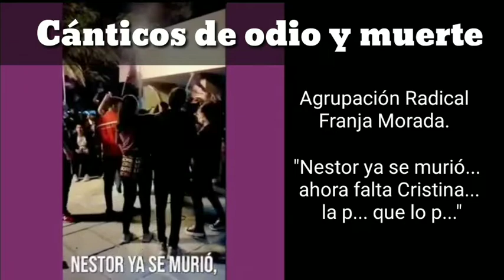Cánticos de Odio y Muerte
Agrupación radical de estudiantes militantes de Franja Morada expresaron su deseo de muerte contra la figura de la vice presidenta Argentina.